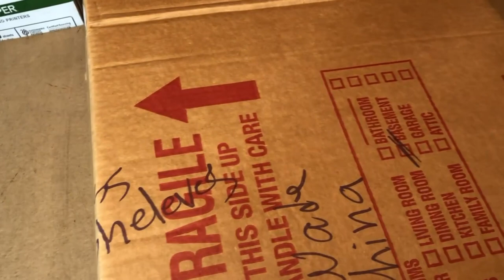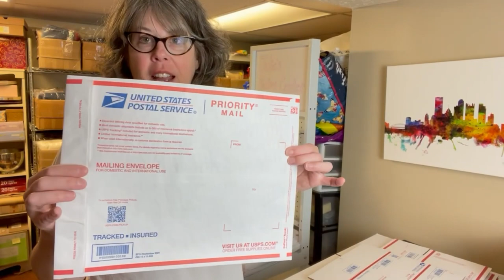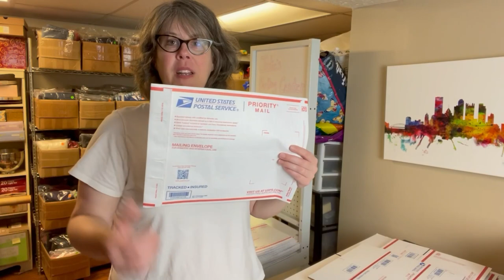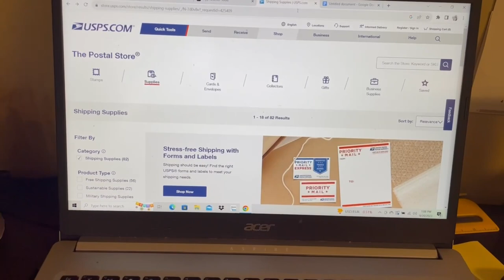Shipping Supplies, Holiday Items, and What Is Selling As We Head Into the 4th Quarter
Thank you so much for taking the time to watch our video. We are Full Time resellers that make videos to help others learn. Since we are not professional YouTubers our Video and Audio quality may be lacking at times. We are doing our best.

 https:/.linktr.ee/mrs.frugal_julie

Mrs Frugal Trash to Cash

Some items I use regularly in my reselling business.

10 x 13 Poly mailers:

Table top Tape Dispenser:

12 x 15.5 Poly mailer:

19 x 24 Poly Mailer

14.5 x19 Poly Mailer:

6 x 9 Bubble Mailers:

Thermal Printer Fan Folding Labels:

Razer Blade Scrapers

Rollo Thermal Printer:

Box Lights:

Tape Gun: